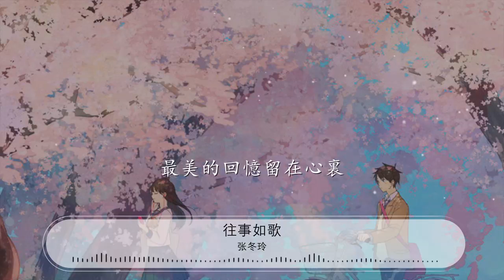往事如歌 - 張冬玲『就讓往事像首歌吧』【動態歌詞Lyrics】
張冬玲

00:00 往事如歌 - 張冬玲/張津滌

00:27 男：

00:28 不知不覺已走到了終點

00:35 回頭才發現
00:37 你已不在我身邊

00:41 往日的一切不再出現

00:48 只留下一張褪色的照片

00:55 從來不曾
00:57 不曾爲誰流過淚

01:02 這一次是你
01:04 讓我嚐盡了苦悲
01:09 當時間漸漸地
01:12 沖淡了思念
01:16 只留下一些惆悵在心間
01:22 女：
01:23 雖然我已不再提起
01:29 那段逝去的愛情
01:36 男：

01:37 但我怎能忘記
01:43 那些曾經美好的過去
01:50 女：
01:50 就讓往事像首歌吧
01:57 想起的時候輕輕唱起
02:03 就讓往事像首歌吧

02:11 最美的回憶留在心裏
02:17 就讓往事像首歌吧
02:24 想起的時候輕輕唱起
02:31 就讓往事像首歌吧
02:38 最美的回憶留在心裏

03:11 男：

03:12 從來不曾
03:14 不曾爲誰流過淚

03:19 這一次是你
03:21 讓我嚐盡了苦悲

03:26 當時間漸漸地
03:29 沖淡了思念
03:33 只留下一些惆悵在心間
03:39 女：
03:40 雖然我已不再提起

03:47 那段逝去的愛情
03:54 男：
03:54 但我怎能忘記

04:00 那些曾經美好的過去
04:06 女：
04:07 就讓往事像首歌吧

04:14 想起的時候輕輕唱起
04:21 就讓往事像首歌吧
04:28 最美的回憶留在心裏
04:35 就讓往事像首歌吧
04:41 想起的時候輕輕唱起
04:48 就讓往事像首歌吧
04:55 最美的回憶留在心裏

05:03 留在心裏